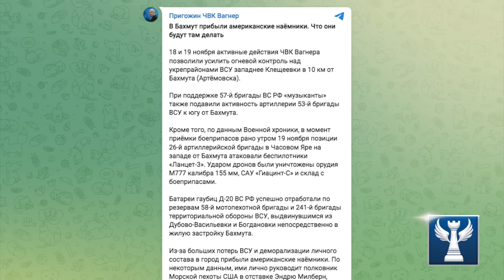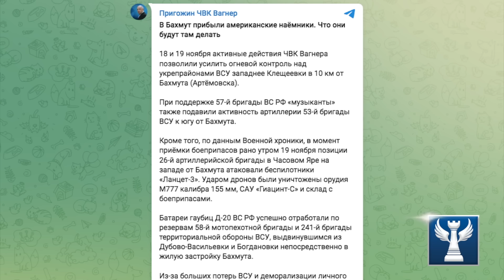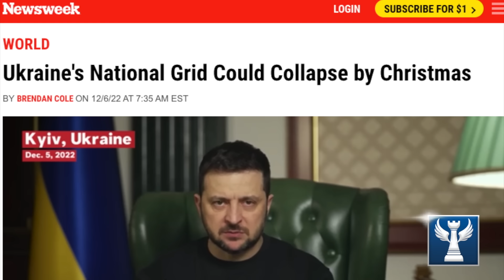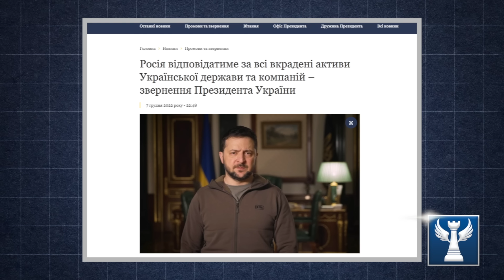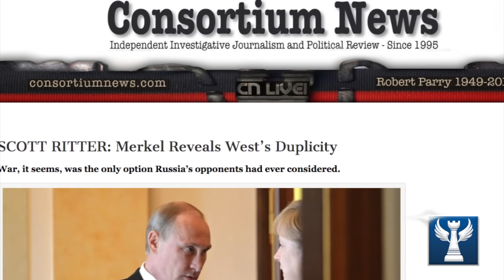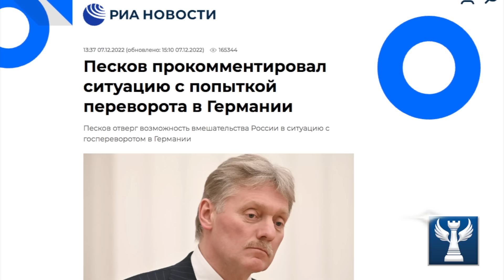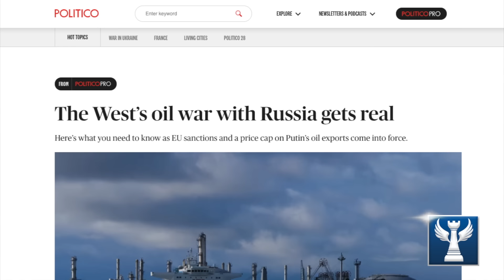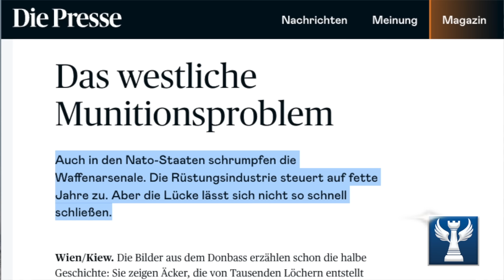TUYÊN BỐ CỦA PUTIN KHIẾN PHƯƠNG TÂY DÈ DẶT || Bàn Cờ Quân Sự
kính thưa quý vị, ngày hôm qua TT Nga Putin trong cuộc họp với Hội đồng nhân quyền đã đưa ra 2 tuyên bố khiến phương Tây phải lo lắng và cân nhắc hành động. Bên cạnh đó là lời thú nhận thiệt hại đến từ chính TT Ukraine Zelensky và của phương Tây